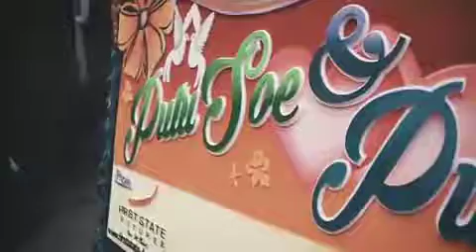Pawiwahan Putu Soe & Pujie! Part 2